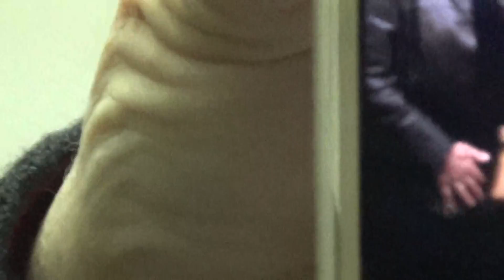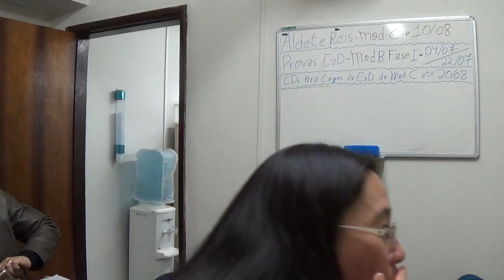Fotografias, filmagens e detalhes que faltavam - inscrições etc.20160808165804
ASSOCIAÇÃO DAR A MÃO
UMA REDE DE APOIO À DIFERENÇA DE MEMBROS

CNPJ: 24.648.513/0001-71 – SEDE EM SÃO JOÃO DO IVAÍ, PR

Prezados,

A ASSOCIAÇÃO DAR A MÃO e a COMISSÃO DE ACESSIBILIDADE LIONS CLUBE CURITIBA BATEL vêm, por meio deste, solicitar parceria para os lanches do intervalo do evento “I ENCONTRO NACIONAL DE AGENESIA, FAMILIARES E PESSOAS COM DEFICIÊNCIA”. O objetivo do evento é a realização palestras e apresentação de propostas que envolvem os principais aspectos relacionados com educação, saúde, esporte, política e direitos da Pessoa com Deficiência, visando à participação direta dos pais, associados e profissionais – médicos geneticistas, psicólogos, fisioterapeutas, terapeuta ocupacional, equipe do Projeto de impressão 3D e doação de dispositivos de apoio protéticos, especialistas relacionadas à inclusão, acessibilidade da Pessoa com Deficiência, além do Fórum de Discussão e oficinas de recreação com as crianças e voluntários das entidades.
O “I ENCONTRO NACIONAL DE AGENESIA, FAMILIARES E PESSOAS COM DEFICIÊNCIA” será realizado nos dias 16 e 17 de Setembro de 2016, no Auditório do Campus Garcez da Uninter, localizado à Rua Luiz Xavier, n. 103, Centro, Curitiba, PR, em parceria com Comissão de Acessibilidade Lions Clube Batel, SIANEE - Serviço de Inclusão e Atendimento aos Alunos com Necessidades Educacionais Especiais do GRUPO UNINTER, Escola Superior de Saúde Meio Ambiente Sustentabilidade e Humanidade do GRUPO UNINTER, NPOTA - Núcleo de Pesquisa de Produtos Orientados para Tecnologia Assistiva PPGEPS/PUCPR, Ambulatório da Síndrome de Down do HC/UFPR – Associação Reviver Down, LIA - Lazer, Inclusão e Acessibilidade, AFAG - Associação dos Familiares, Amigos e Portadores de Doenças Graves, OBADIN - Organização Brasileira de Apoio as Pessoas com Doenças Neuromusculares e Raras.
O Certificado de Participação será expedido pela UFPR - Universidade Federal do Paraná, como Evento de Extensão para os inscritos, com carga horária de até 15 horas, e pela UNINTER.
Ressaltamos que o evento contará com 3 (três) intervalos para lanches e solicitamos parceria mediante doação de água, suco, lanches ou outros (previsão de 200 participantes).
Colocamo-nos à disposição para maiores informações e esclarecimentos, na expectativa de um retorno positivo quanto à solicitação de parceria no custeamento do coffee break deste evento tão importante à ASSOCIAÇÃO DAR A MÃO e todas as entidades envolvidas.

Curitiba, PR, 09 de agosto de 2016

Atenciosamente,

GEANE APARECIDA POTERIKO DA SILVA
Presidente da Diretoria Executiva

MARIA LÚCIA MIYAKE OKUMURA
Comissão de Acessibilidade Lions Clube Batel